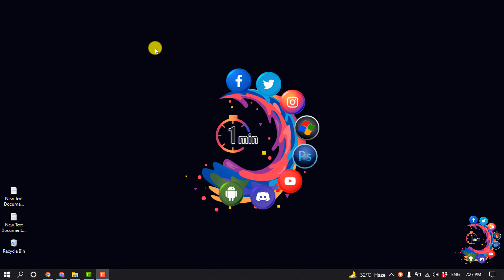How much does shopify charge per sale 2025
Shopify offers three pricing plans: Shopify Basic costs $29 per month, with 2.9% + 30¢ per online transaction. The main Shopify plan costs $79 per month, with 2.6% + 30¢ per transaction. Advanced Shopify costs $299 per month, with 2.4% + 30¢ per transaction.

"how much does shopify cost per month"
"shopify transaction fees calculator"
"does shopify charge transaction fees"
"how does shopify work"
"shopify reviews"
"shopify plus pricing"
"shopify vs etsy"
"shopify fees vs etsy"